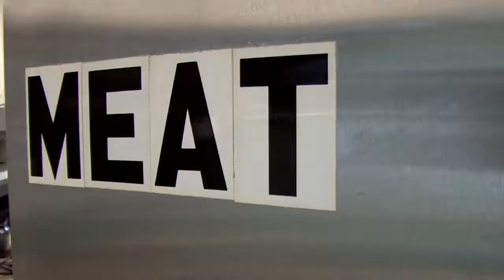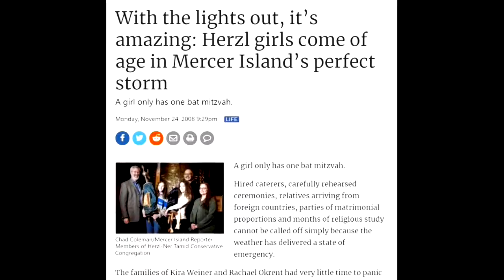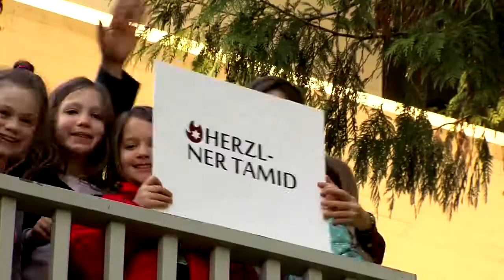Herzl-Ner Tamid 2019